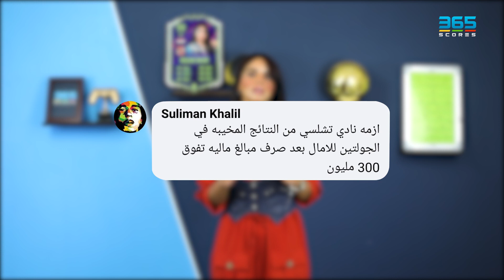صوت الجماهير 24 | حلم اتحاد جدة بنهائي المونديال وتجديد تشافي مع برشلونة 🧐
تجديد عقد تشافي مع برشلونة ونجم جديد في سماء البيرنابيو، وحلم يلاحق الاتحاد ✨

حلقة جديد من صوت الجماهير مع روزان نصر، وسؤال جديد لكم 👀🔛